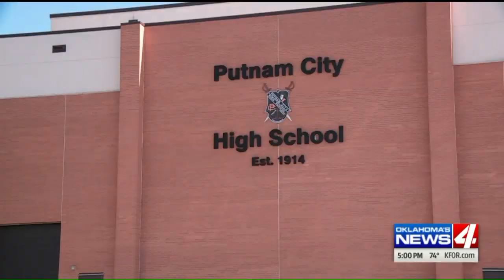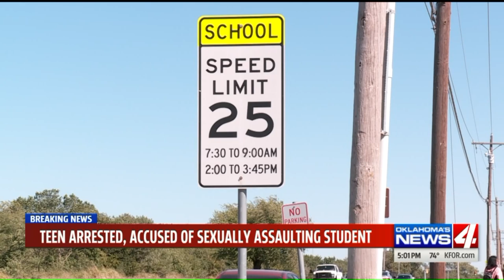Teen arrested, accused of sexually assaulting student.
The alleged sexual assault of a Putnam City High School student is under investigation.